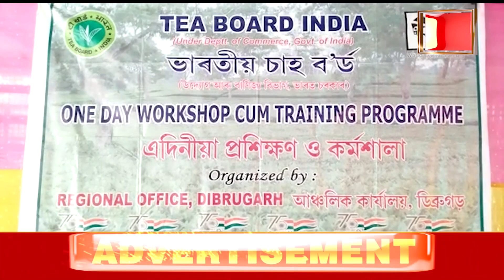লাহোৱালৰ টিমনাত ভাৰতীয় চাহ ব'ৰ্ডৰ এদিনীয়া প্ৰশিক্ষণ আৰু কৰ্মশালা